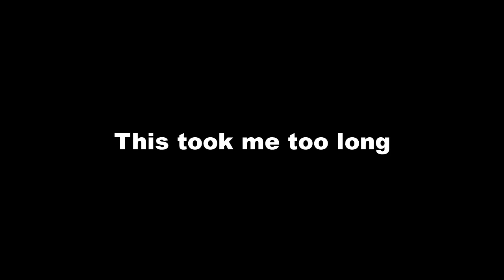Our Channel Trailer - (as if we deserved one)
Every channel needs a good trailer to show everyone what they're all about, and because we have nothing, here's a generic promo.